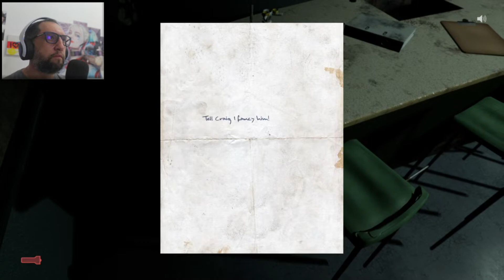Welcome To Hanwell - TERROR - MUNDO ABERTO - #3 Escola Assombrada! (PS4)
Welcome To Hanwell - TERROR - MUNDO ABERTO! (PS4)

Lista de Cagacitos:
00:00 Cagacito De Saída
03:55 Cagacito Saído das Sombras
23:05 Cagacito No Banheiro
29:45 Cagacito Um Alien?
33:40 Cagacito Vem ne mim!

Há algo profundamente perturbador em Hanwell. Ruídos inexplicáveis, algo no canto do olho ou logo além das sombras, criam uma atmosfera que o manterá constantemente no limite.

Monstros, conhecidos no jogo como Anomalias, vagam pelas ruas. Eles ocasionalmente entram em edifícios antes protegidos. O que você faz com eles é com você, seja engenhoso e pegue o que puder encontrar para lutar contra eles, se você achar que pode lidar com isso. Ou corra. E não olhe para trás.

Há uma cidade inteira para explorar, apresentando ambientes diferentes, cada um mais distinto do que o anterior. De casas residenciais, velhos pubs ingleses, parques, lojas, supermercados e prédios do governo, até o infame centro de pesquisa HCPP. Cada local possui sua própria história de fundo, levando à sua chegada. Sobre o qual sempre haverá algo acontecendo.